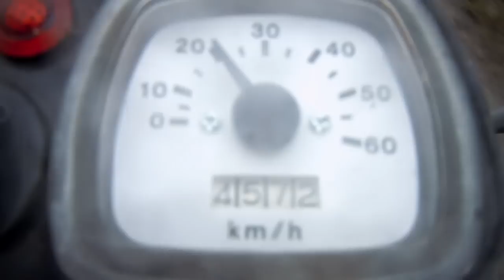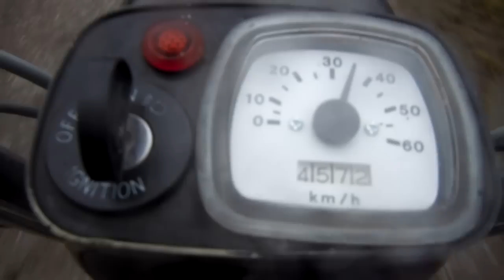Suzuki fz50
En der skulle se!